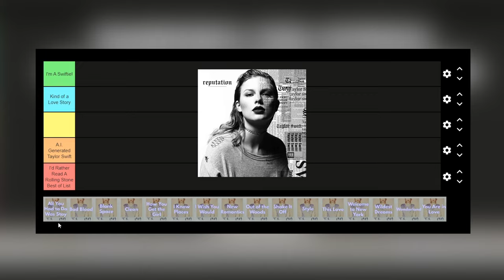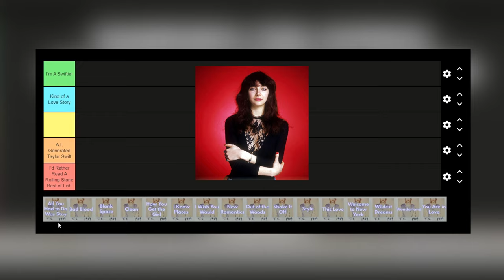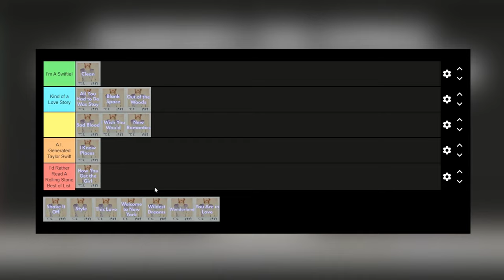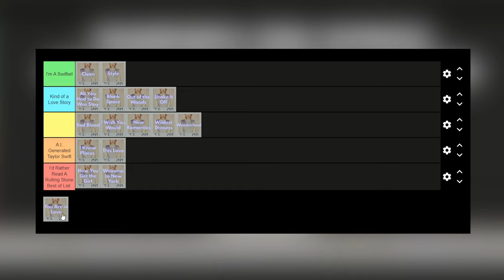Ranking The Songs on Taylor Swift's Album "1989" | Tier List #2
I rank the songs on Taylor Swift's album "1989". Pretty self explanatory!